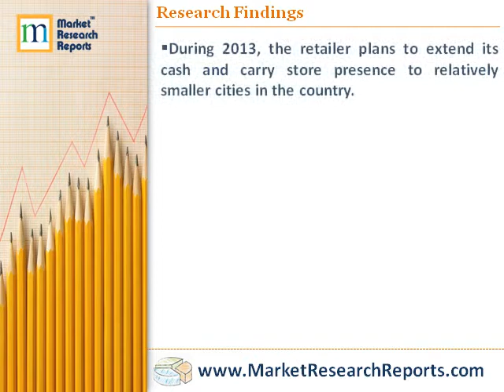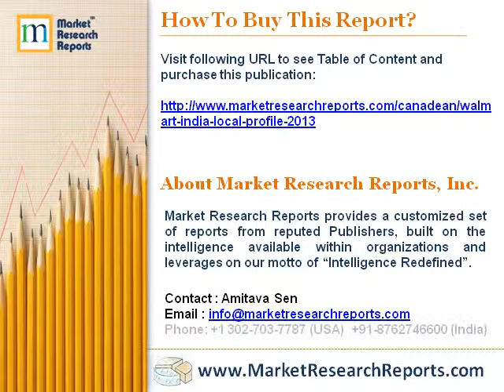Walmart in India - Local Profile 2013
Market Research Reports, Inc. has announced the addition of "Walmart in India: Local Profile, 2013" research report to their offering.